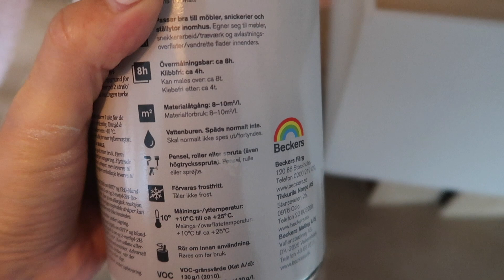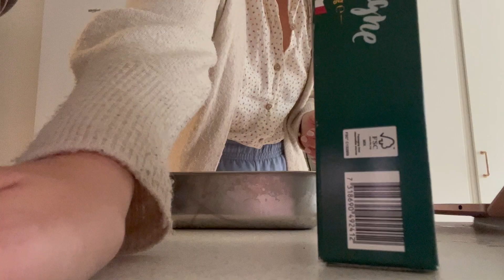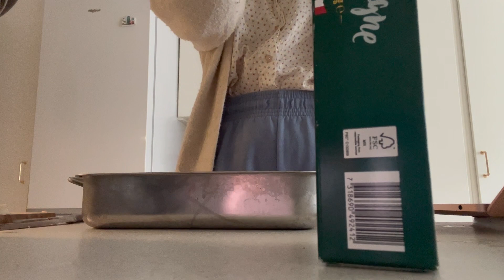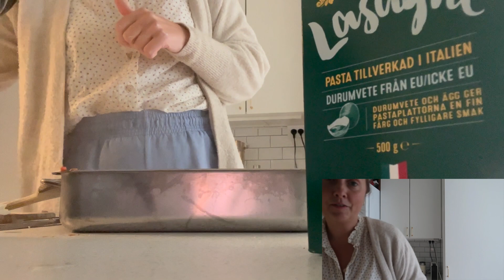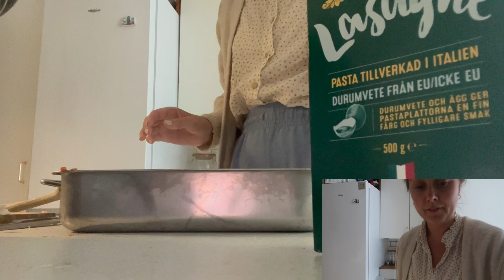DÄRFÖR GÖR JAG PROJECT50 IGEN - MED MINA EGNA REGLER! //HÄLSOSAM START PÅ HÖSTTERMINEN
Tillbaka till vardagen och jag satsar på en hälsosam höst. I den här videon går jag igenom varför jag antar utmaningen project50 igen och varför jag har valt att ändra reglerna. Dessutom blir det lånkok, IKEA-hack och allmänt häng.

♡Produkter jag använder för att skapa mina videos♡
Kamera: Canon G7X Mark ii
Ring light
Selfie ring light

Det betyder att när du använder länkarna och köper produkter från websidan jag länkar till får jag en liten summa i provision. Det innebär ingen extra kostnad för dig, men ditt bidrag stödjer mig och min kanal.